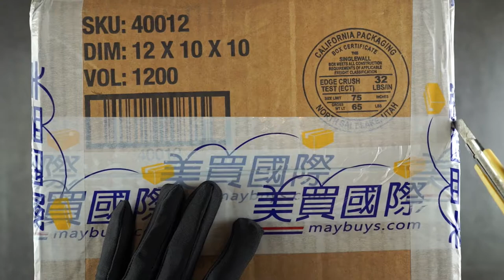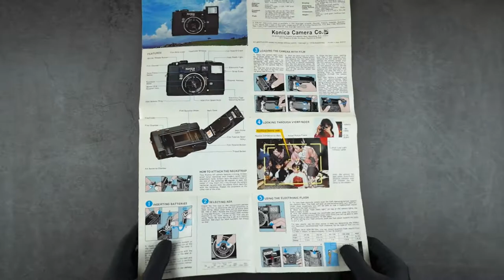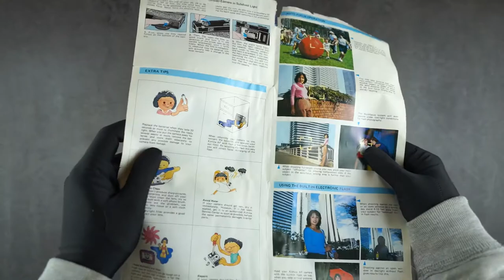Unboxing Konica C35 AF Point & Shoot Film Camera | ASMR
Today I am going to unbox the first autofocus camera in the world- Konica C35 AF Point & Shoot Film Camera